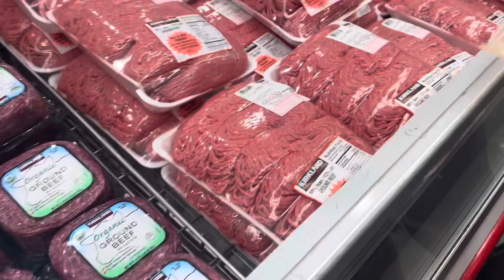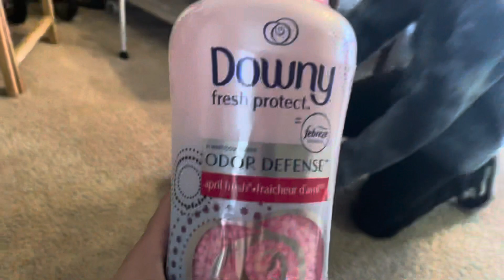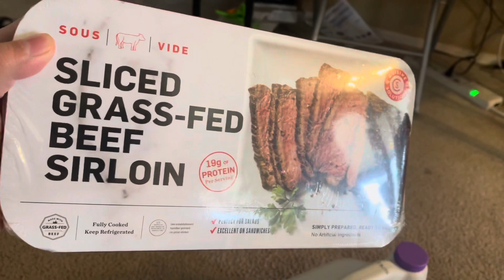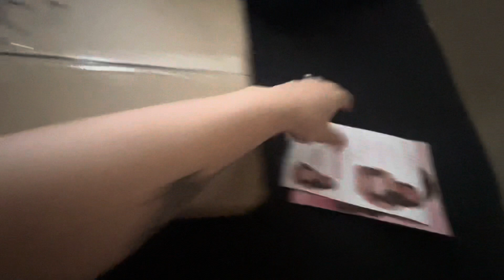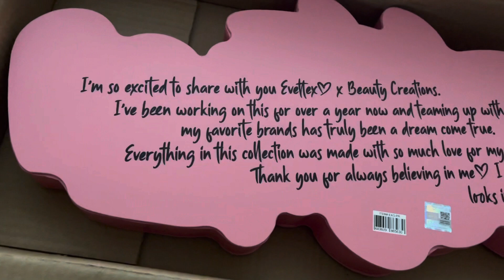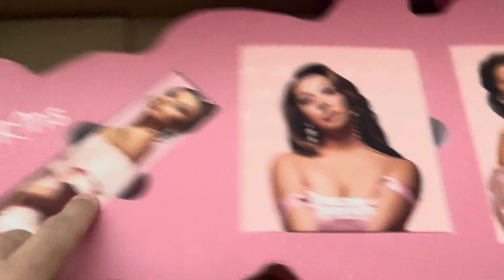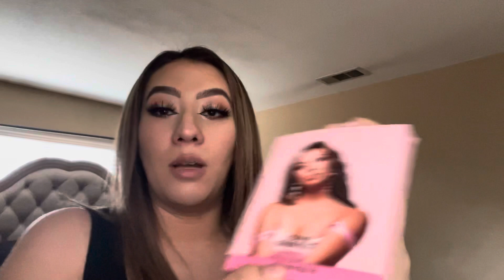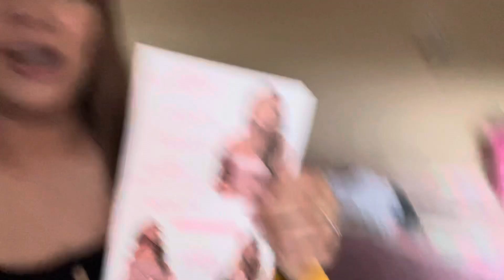Cosco Shopping/ Walmart/ My birthday Gifts 🎁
🛍MY BOUTIQUE 🛍

💜MY MAIN ACCOUNTS 💜

🤑CODES🤑

CODE- crygal10

CODE- CrystalDominique

CODE- CrystalDominique

CODE- Crystal33